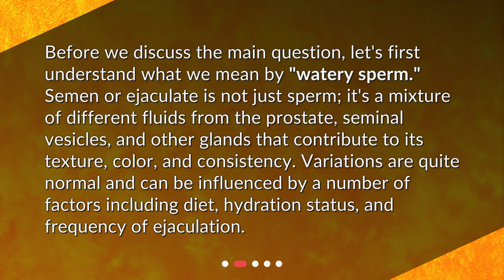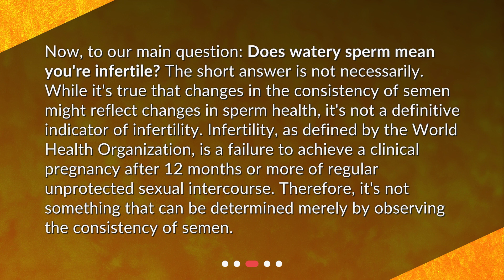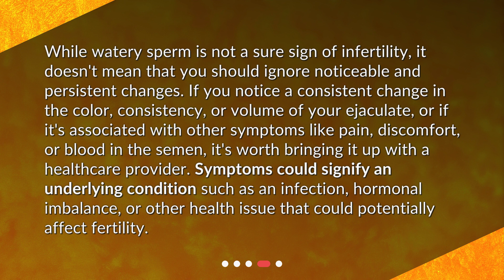Is watery sperm a sign of infertility?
Debunking Myths: Watery Sperm and Infertility • Is watery sperm a sign of infertility? Find out in this informative video where we debunk myths and provide accurate information on the relationship between watery sperm and fertility. Learn what watery sperm is, whether it can lead to infertility, and when to be concerned about changes in your ejaculate. Don't let misinformation impact your understanding of your reproductive health - watch now!

00:00 • Is watery sperm a sign of infertility?
00:26 • What is Watery Sperm?
00:56 • Can Watery Sperm Lead to Infertility?
01:33 • When Should I be Concerned?